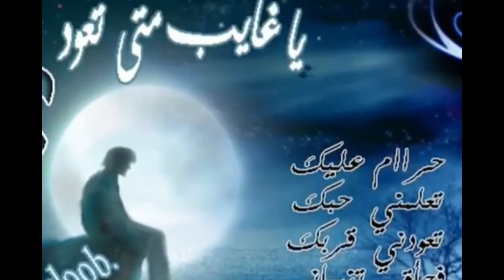اغاني فرقة ميامي ومعزتك